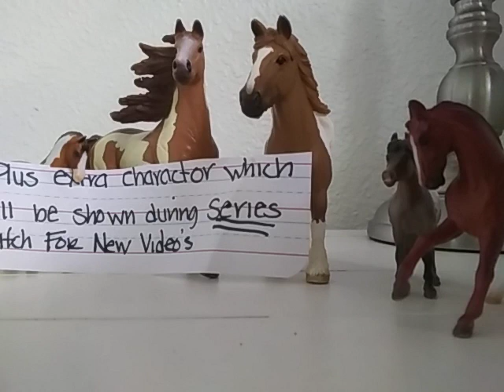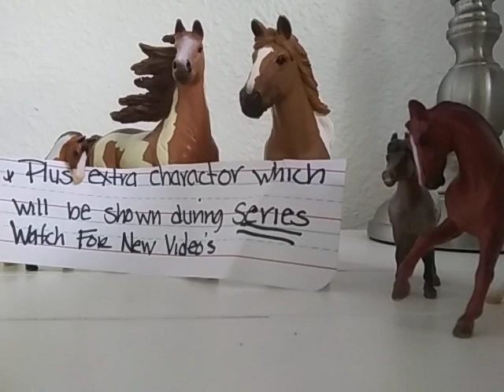Part 4 of animals Escape The Stables in the little dancing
They get atact